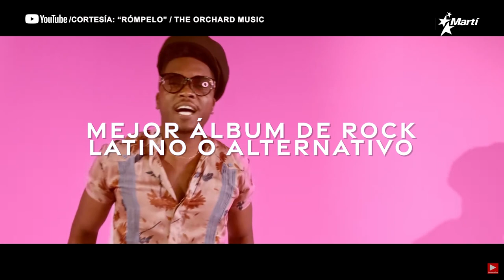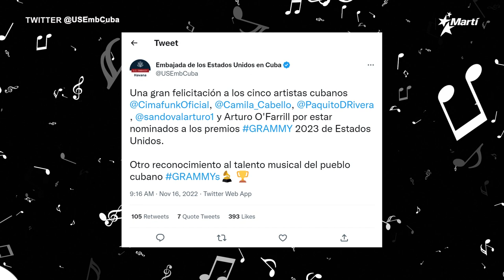Info Martí | De fiesta la música cubana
La embajada de Estados Unidos en La Habana felicitó a cinco cubanos nominados a los premios Grammy 2023, destacando que es “otro reconocimiento al talento musical del pueblo cubano”. Para este jueves varios artistas provenientes de la Isla están nominados al Grammy Latino.